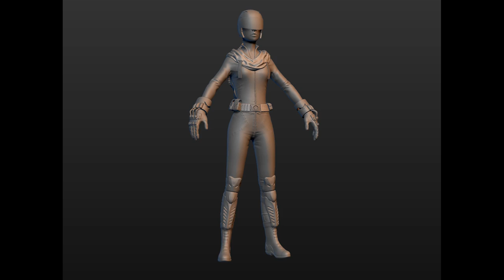Sci-fi girl (high poly sculpt)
Turnaround of my sci-fi heroine model.